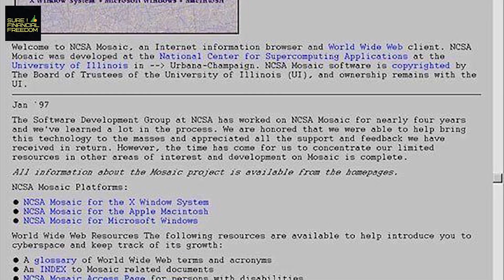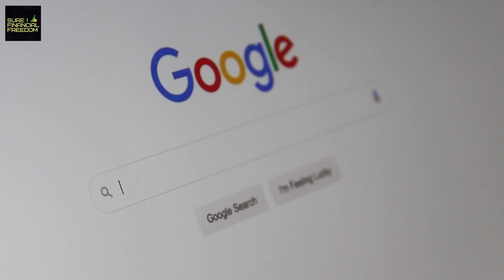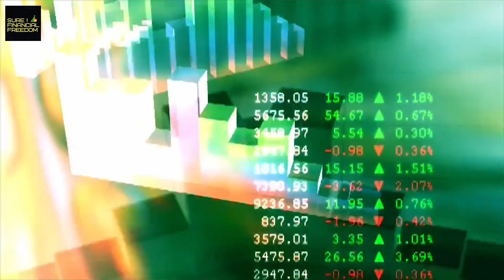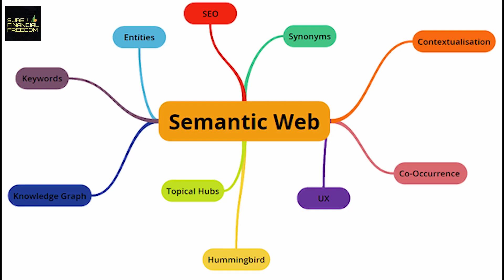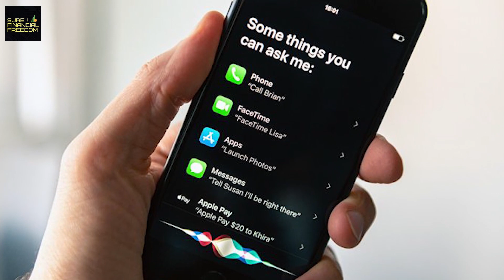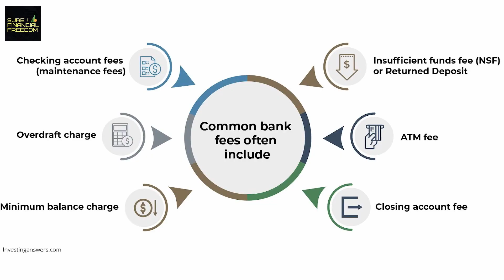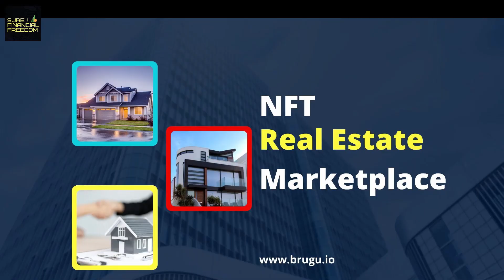What is Web 3.0 (+$$$ opportunities discussed)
In this video, you will get all the answers to the question: web is 3.0
is there any money-making opportunities for you in this new technology?

WEB 1.0 made it easy to create and share content with other people on the Web, and as such, it was mostly text-based—pictures were only used as decoration.

Then comes Web 2.0/ Web 2.0 refers to the next stage of the World Wide Web. It is an era in which users are increasingly empowered to share, interact and collaborate with one other using web technologies.

The examples of Web 2.0 are-

-Blogs
-Social networking sites (e.g. Facebook)
-Wikipedia

Because of the wider acceptability of Web 2.0, and mobile internet innovation, the world saw powerful android mobile devices and iPhones.

Internet-based companies such as Facebook, Youtube, Instagram, Uber became giant billion-dollar companies. Alternatively, it created a huge gig economy. Millions of people earned income using online platform by driving part time, delivering food or providing online services. Many people became self-made millionaire. They enjoyed the financial freedom.

The problem with Web 2.0 is that Internet companies sold their customers data to third parties, they made money capitalising peoples personal data for advertisement. The data privacy still is a huge concern. You might have heard of Facebook–Cambridge Analytica data scandal.

Now, you might ask- What is Web 3.0 & why should you care about it?

Web 3.0 is like a movie with immersive experiences, you are into the movie. In other words, you will be part of the network.

In Web 3.0 you wouldn’t have any more privacy issue. Nobody can steal your data without your permission. You would own the network, own your own content. As a content creator, You would be the owner of your content and get the monetisation right completely. You can sell your contents and enjoy the higher profit.

I hope you would enjoy this video.

Stock market investing

Cryptocurrency Investing

Passive Income Ideas

Small Business accounting